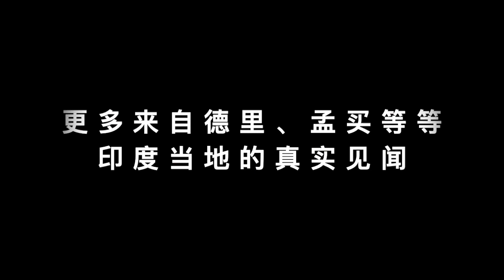不夸大 无隐瞒｜当地人真实印度疫情见闻｜长得跟印度明星“沙鲁克汗”一样样的新德里受访者，他给我们手机直播新德里近郊。India Pandemic Now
视频章节索引：
00:00 开篇
01:14 “我住在离德里30公里的...”
02:30 早上6～9和下午5～7点这个时段可以外出
03:13 身边感染新冠的人多吗？
08:20 新闻所报真不真实？
09:10 觉得政府和领导人做得怎么样？
14:29 不小心摘下口罩原来是“沙鲁克汗”
15:26 富人感染多
19:00 路边小吃茶摊照开顾客少

在开挂国度开客栈 我的苦逼印度生活记录
印度疫情｜你不知道的一面｜我居然在印度待了六年！！我對現在的印度或許有不同的看法。。I have a different view of India current situation
印度疫情见闻｜我的好友疫情初期滞留印度至今一年多，现又困印度北部山区，让她告诉你真实的印度疫情 India Pandemic Now｜Lady stuck in India for 15 months
不夸大 无隐瞒 当地人真实印度疫情见闻｜生活在印度孟买十多年的朋友，给你讲述真实的印度孟买疫情现状。India Pandemic Now